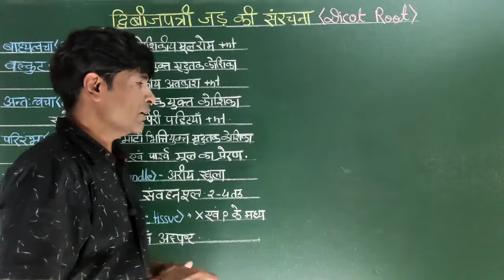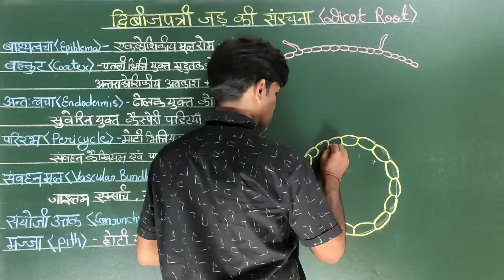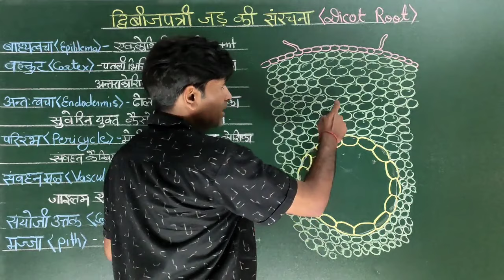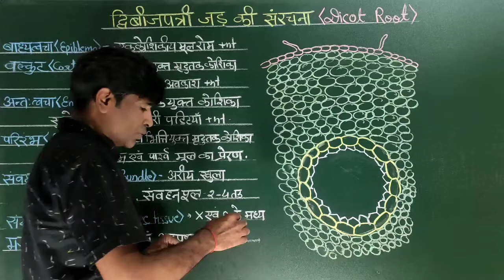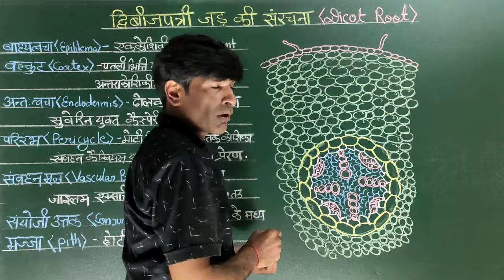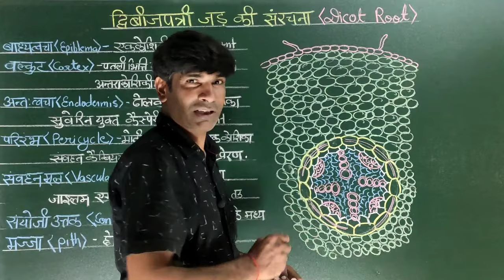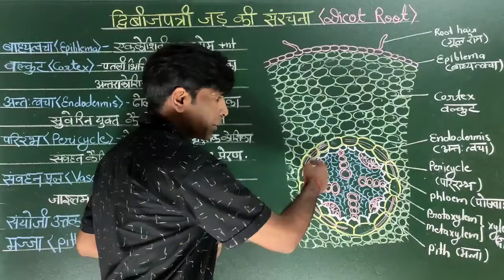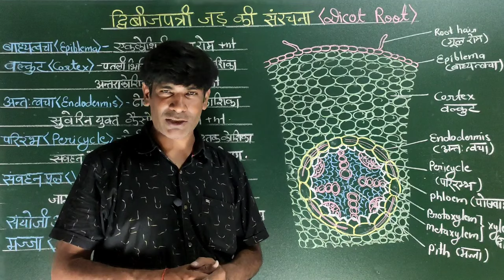द्विबीजपत्री जड़ की आंतरिक संरचना, Anatomy of Dicot Root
द्विबीजपत्री जड़ की आंतरिक संरचना
Anatomy of Dicot Root
द्विबीजपत्री जड़ की अनुप्रस्थ काट
T.S. Of Dicot root

बाह्त्वचा Epiblema- जड़ की सबसे बाह्य भाग जो एक स्तरीय कोशिकाओं की बनी जिसमें मूल रोम पाए जाते हैं।

वल्कुट Cortex -पतली भित्ति वाले पैरेंकाइमा कोशिकाओं की बनी तथा अंतरा कोशिकीय अवकाश युक्त तथा बहुकोशिकी परत है।

अन्तः त्वचा Endodermis - वल्कुट की भीतरी स्तर जिसमें कोशिका ढोलक के आकार की होती हैं और इनमें अंतरा कोशिकीय अवकाश नहीं पाया जाता है। तथा कैस्परी पट्टियां पाएं पाया जाता है।

परिरम्भ Pericycle - मोटी भित्ति वाली पैरेंकाइमा कोशिकाओं की बनी एक स्तरीय पर्त जो संवहन पूल को बांधे रखता है।

संवहन पूल Vascular Bundle -  संख्या 2 से 4 तक, अरीय, खुला होता है।जाइलम एक्सार्च प्रकार।

संयोजी उत्तक Conjunctive tissue - संवहन उत्तक के चारों ओर स्थित।

मज्जा Pith - मध्य भाग छोटा तथा अल्पविकसित ।